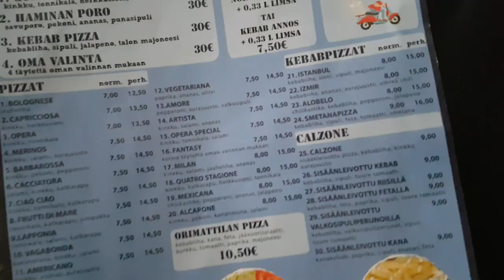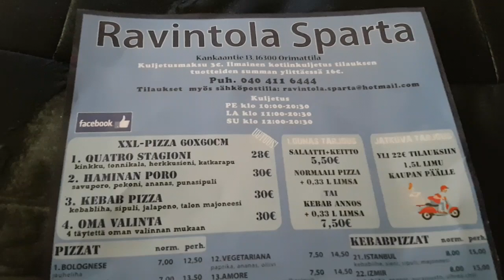Testissä Ravintola Sparta kebab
Ei onnistunut sähköposti tilaus,eikä ollut kebab salaatilla reilusti salaattia niinkuin listassa luvataan... :-)